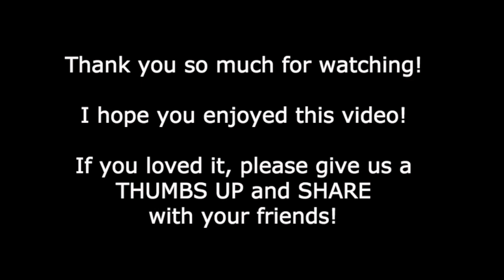✅ Dan Mohler - Dan Shares His Vision of Hell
Ok, this is powerful, and it definitely reminded me of C.S. Lewis in the Screwtape Letters!  I've heard Dan share this before but finally found it again.  Please enjoy and let it change the way you live your life!

✅ Try the Brave browser - It's FREE, more than 2X FASTER than Chrome & Safari and it WON'T spy on you